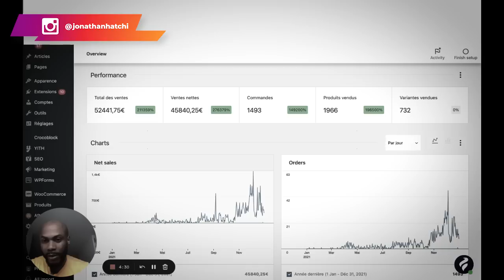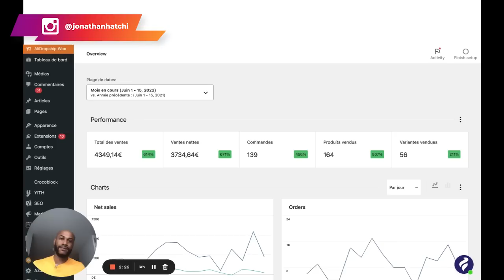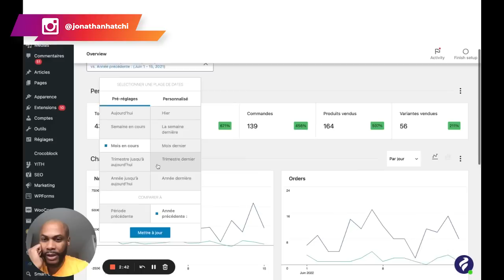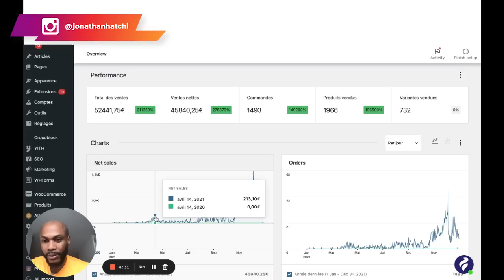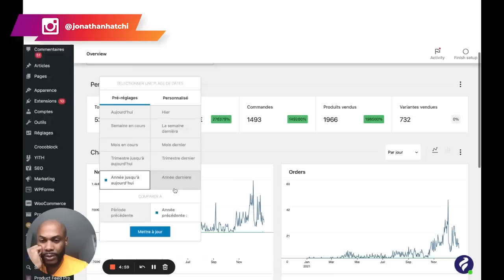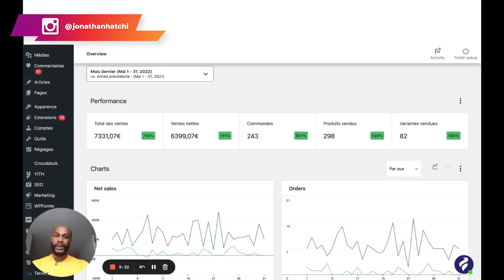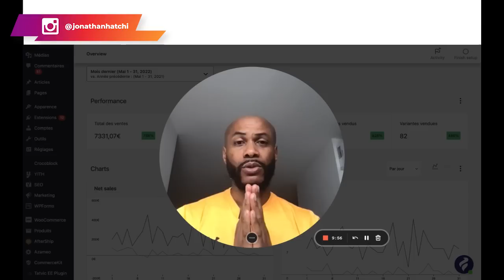Je te partage les chiffres de ma boutique E-commerce jonathan Hatchi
Si tu prends La formation ou le "le clé en main" utilise ce code "HATCH" tu aura une reduction

Dans cette vidéo, je partage avec toi les stratégies qui me permettent d'être rentable sur l'une de mes boutiques e-commerce. Preuve à l'appui, je te montre tous mes chiffres.

0:00 Intro
03:51 Le contexte
10:48 Penser sur le long terme
16:00 Les chiffres
23:44 Conclusion

▬▬▬▬▬▬▬▬▬FORMATION OFFERTE▬▬▬▬▬▬▬▬▬▬▬

▬▬▬▬▬▬▬▬ MES OUTILS ▬▬▬▬▬▬▬▬▬▬▬▬▬▬▬▬

▬▬▬▬▬▬▬▬▬▬▬▬ Témoignage client ▬▬▬▬▬▬
Je te mets le lien des témoignages/résultats de mes coachés :

▬▬▬▬▬▬▬▬▬▬▬▬ LIENS ▬▬▬▬▬▬▬▬▬▬▬▬